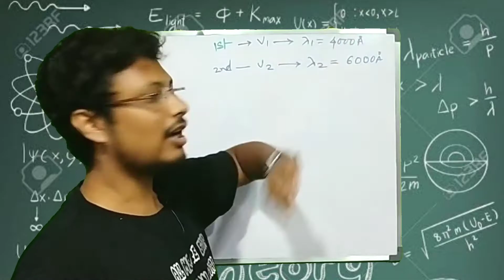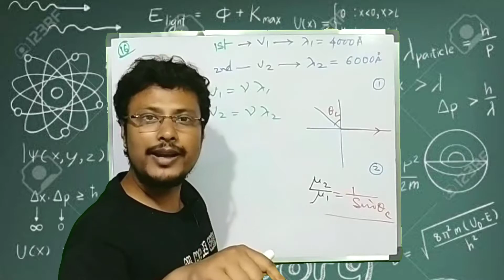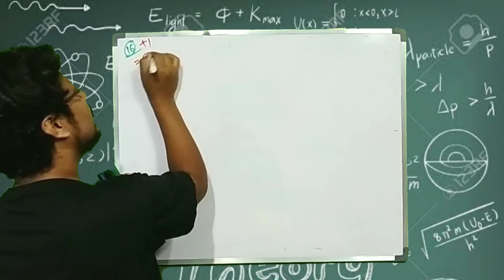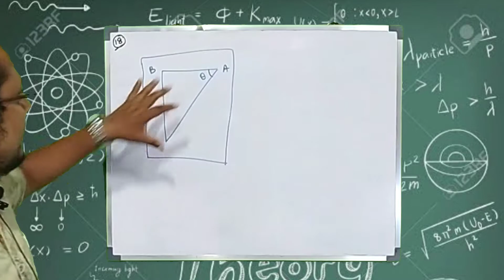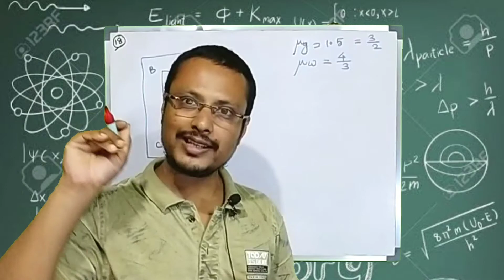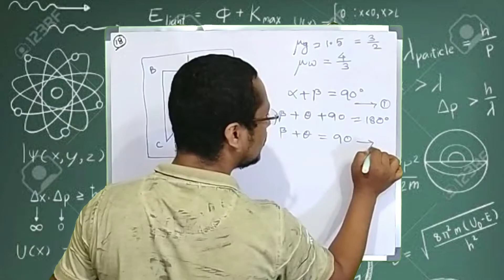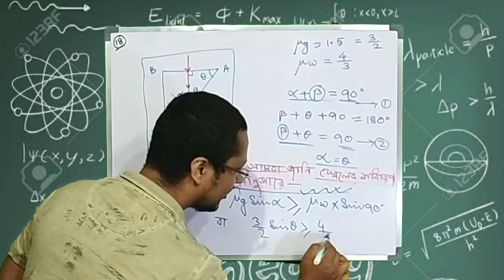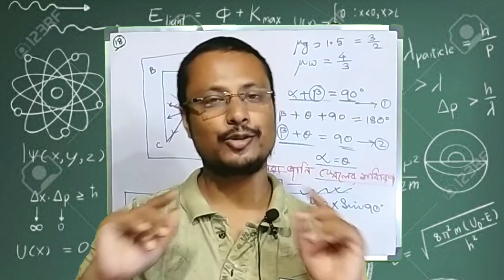Maths on refraction of light | Part 7| Chhaya book | Set 2